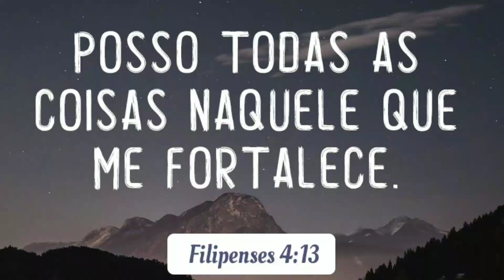Morei em uma invasão em Brasília | Lugar perigoso no DF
Fala Galera top😉
Vou compartilhar com vocês um pouquinho do que aconteceu aqui em Brasília, morei em uma InvasãoemBrasilia.
Deus é maravilhoso e cuida de nós nos pequenos detalhes ❤️

Deus abençoe 🙌